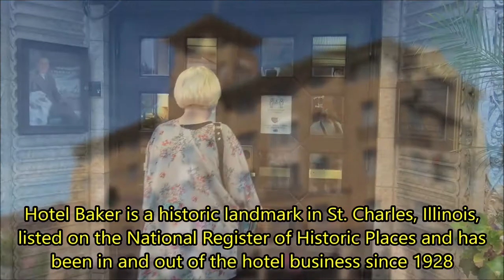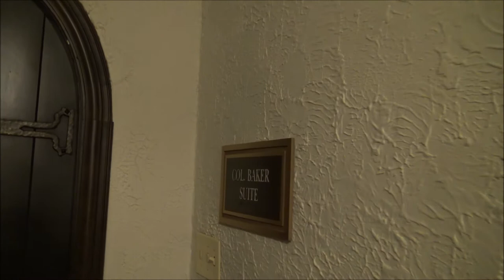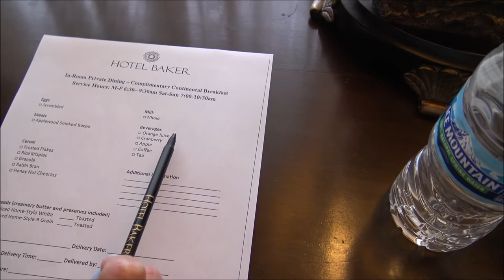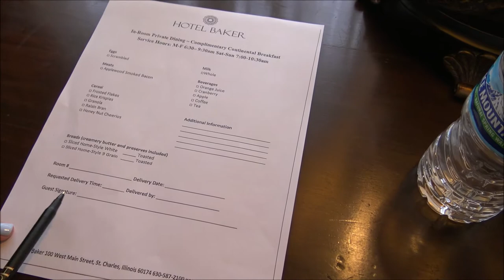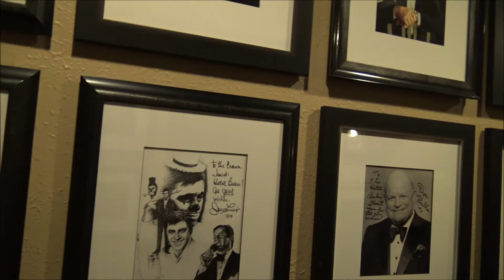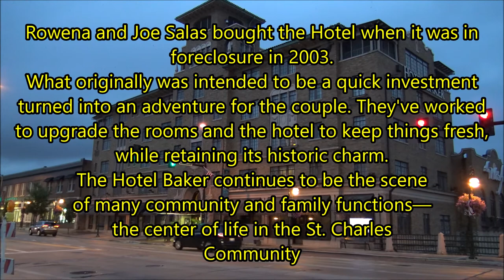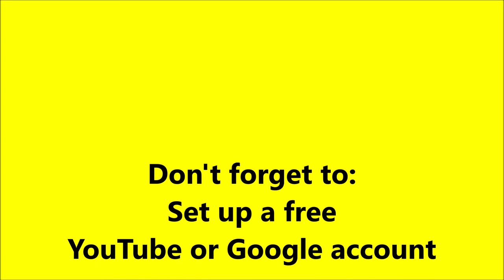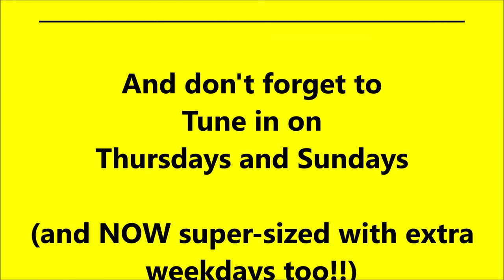The Historic Hotel Baker in St. Charles IL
Hotel Baker is a historic landmark in St. Charles, Illinois, listed on the National Register of Historic Places and has been in and out of the hotel business since 1928.

Col. Edward J. Baker envisioned a luxury hotel and an escape for the community of St. Charles, and began construction in 1926.
Col. Baker and his niece Dellora Norris inherited the fortune of the founder of Texaco Oil, Col. Baker's brother-in-law John Gates, which they subsequently invested in the town.

Col. Baker was friends with people from all walks of life and wanted everyone to enjoy beauty and luxury no matter where they came from. When he decided to build the Hotel Baker, he told the architects to build their masterpiece. He lost his son and then his wife, and instead of living alone in his house, he moved into the Hotel, where he was always there to welcome people.

The Hotel Baker was built on the site of the old Haines Mill, which had been destroyed by fire in 1918 and was then used as a dumping ground for seven years. Col. Baker believed that a garbage dump should not be the focal point of his hometown, so he bought the land and construction commenced on what was to be "the World's finest small hotel." The Hotel cost $1,250,000 to build. It had its own operating hydroelectric facility, the first-ever lighted dance floor of its kind, and there was a radio station established from the Hotel's tower (which now exists as the "Penthouse Suite"). The Hotel Baker Gardens originally extended further than they do today, featuring a fishing pond and nine-hole miniature golf course.

The Hotel opened to the public on June 2, 1928, hosting a dinner for 301 people. Rooms cost $2.50 a night. Each room was decorated in its own unique style, so that no two rooms were alike.
Col. Baker considered himself "first and foremost a farmer" and owned nine farms in the Fox Valley area, from which food was provided to the Hotel Baker for guaranteed freshness in its kitchens.
The Rainbow Room, the most famous feature of the Hotel, was originally the Hotel's restaurant and ballroom. Performers such as Louis Armstrong, Lawrence Welk, Tommy Dorsey, Guy Lombardo, and Eddie Duchin performed at the Hotel Baker atop its 63,000 watt dance floor of patterned red, green, blue, and amber lights. The floor originally could display patterns such as stars, an American flag, Christmas tree, or Valentine's Day heart. At night, the dam outside was also lighted in the flashing colors of the rainbow. A pipe organ with two consoles (one in the Rainbow Room and one in the Trophy Room) was played by the Hotel's organist, Mrs. Mary Bayliss, for people to enjoy.
The radio studio in the top tower of the Hotel broadcast music played in the Rainbow Room, and across the valley from loudspeakers installed in the top of the tower.
Col. Baker began to harbor a great interest in horse racing, building up Hotel Baker Stables with the leading record of wins of a harness horse stable. He received his title as a Kentucky Colonel in 1935, honored as part of the Commonwealth of Kentucky by Governor Ruby Laffoon, in recognition of his contributions to his home town and pursuit in raising horses.
The Hotel's lounge became known as the Trophy Room, for Baker put his vast number of racing trophies on display here as his trotters brought him more acclaim.
Col. Baker ran the Hotel at a yearly deficit. For its first 31 years in business, the Hotel Baker never turned a profit. As long as Col. Baker was there, he continued to provide the funding for all its luxuries.
Col. Baker passed away in 1959. In his will, he specified gifts to be given to his friends, but the remainder of his estate was left to his niece Dellora Norris.
Dellora operated the Hotel until 1970, when she donated the building to the Lutheran Social Services of Illinois and it was converted to an assisted living facility.
Over the years, the Hotel fell into disrepair. The retirement home, overwhelmed with the cost of upkeep, began selling artwork and furniture from the Hotel before eventually selling it in a sealed bid auction.
In 1996 two local St. Charles businessmen, Craig Frank and Neil Johnson, purchased the Hotel and began a renovation costing a rounded sum of $9,000,000. Hoping to re-establish the tired and worn retirement home back as Hotel Baker, Frank and Johnson spent two years cleaning, furnishing, and upgrading the utilities of the long-neglected property. Many of the original pieces of furniture were returned to the building. After the restoration and running the Hotel at a loss the first couple of years, the cost became prohibitive and the Hotel was sold in a bank auction foreclosure in 2003 to Rowena and Joe Salas.
The Hotel Baker continues to be the scene of many community and family functions—the center of life in the St. Charles Community.